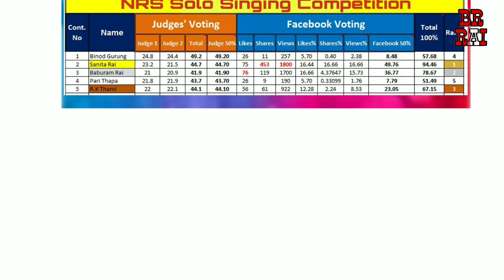Cover song:- jhumke mayalai by Baburam Rai & Sunita Rai